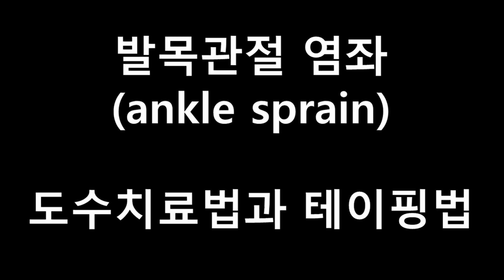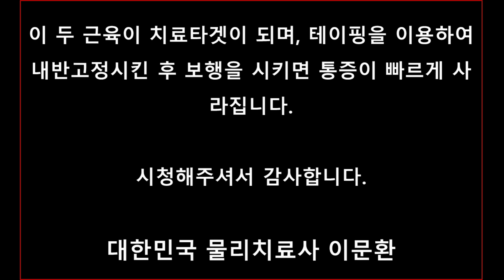족관절 염좌에 대한 도수치료와 테이핑법(manual therapy and taping method of ankle sprain)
발목과 발가락 그리고 발바닥에 생기는 통증인 1)족관절염좌 2)아킬레스건염 3)족저근막염은 족관절이 내반변형을 일으킨 상태에서 보행을 하기 때문에 발생하는 것입니다. 따라서 족관절내반근인 전경골근과 후경골근을 풀어주고, 테이프를 이용하여 외반고정시켜주면 통증이 빠르게 사라집니다.